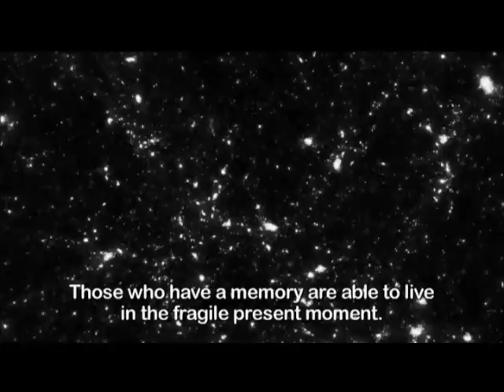NOSTALGIA FOR THE LIGHT Official Trailer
A film by Patricio Guzmán / An Icarus Films Release

"In Chile's Atacama Desert, astronomers peer deep into the cosmos in search for answers concerning the origins of life. Nearby, a group of women sift through the sand searching for body parts of loved ones, dumped unceremoniously by Pinochet's regime. Master filmmaker Patricio Guzmán contemplates the paradox of their quests." -- Toronto Film Festival

European Film Award for Best Documentary 2010